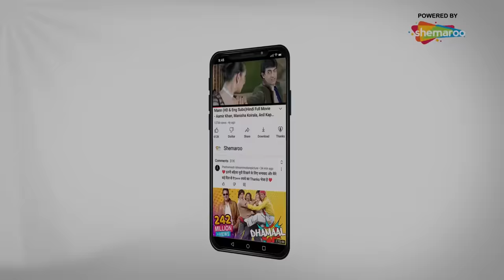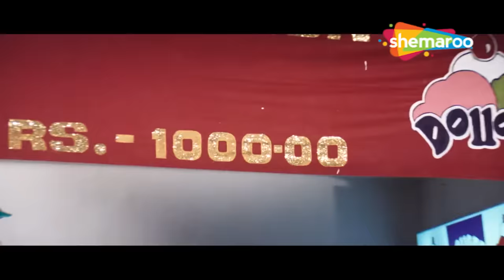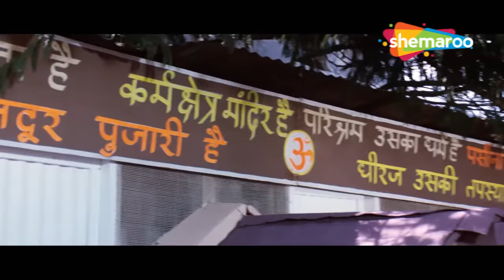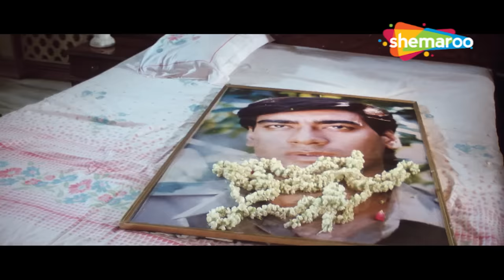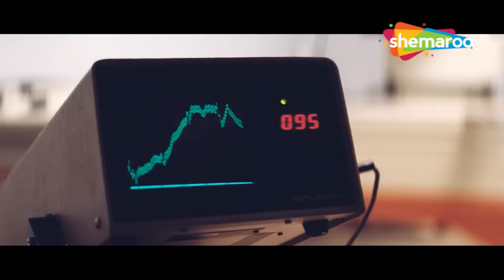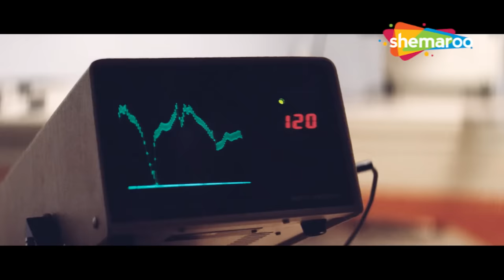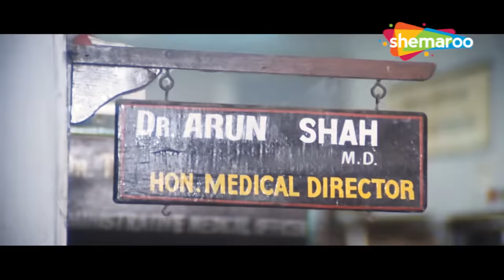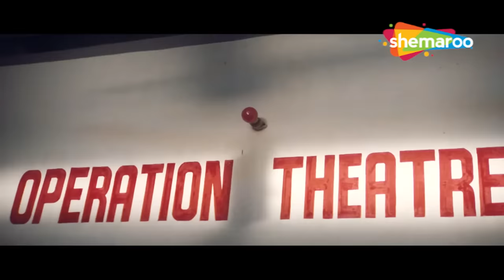कौन बनेगी अजय देवगन की दुल्हनिया ? | AJAY DEVGN BLOCKBUSTER MOVIE DHANWAAN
फिल्म का नाम : धनवान (1993)
कास्ट: अजय देवगन, मनीषा कोइराला, करिश्मा कपूर, अविनाश वधावन
निर्देशक: के. विश्वनाथ
निर्माता: सुधाकर बोकाडे

Movie Name : Dhanwan (1993)
Cast: Ajay Devgan,Manisha Koirala,Karishma Kapoor,Avinash Wadhawan
Director: K. Vishwanath
Producer: Sudhakar Bokade

धनवान (1993) :-
काशीनाथ और इमली एक दूसरे से प्यार करते हैं। हालाँकि, चीजें तब बदल जाती हैं जब एक धनी महिला, अंजलि, काशीनाथ से मिलती है और उसके प्यार में पड़ जाती है, जबकि इमली बताती है कि वह दिल की बीमारी से पीड़ित है।

Dhanwan (1993) :-
Kashinath and Imli love each other. However, things take a turn when a wealthy woman, Anjali, meets Kashinath and falls in love with him, whereas Imli reveals that she suffers from a heart ailment.

Bollywood Comedy
Follow us on: